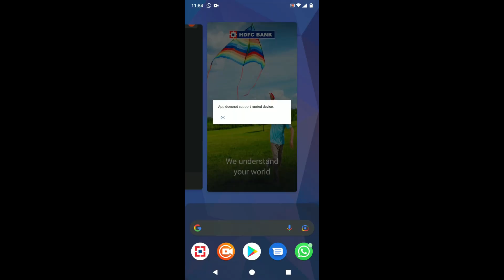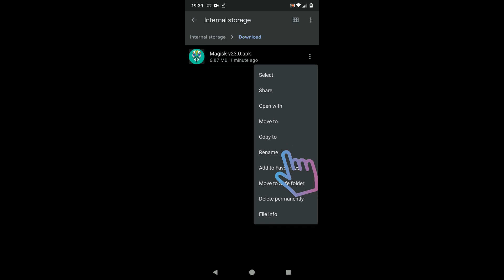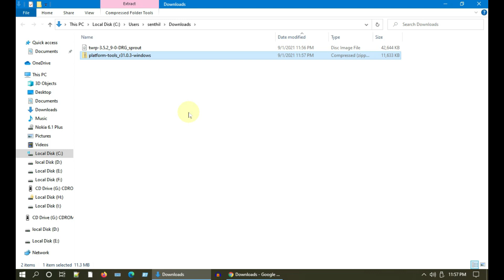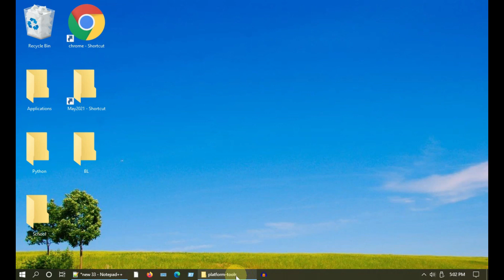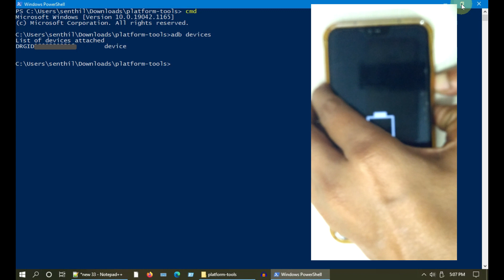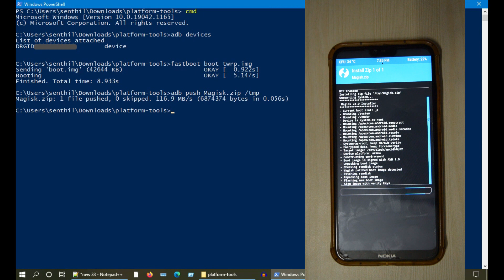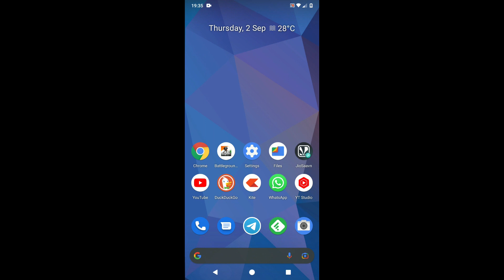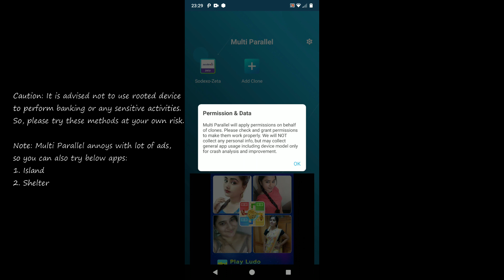How to run BANKING apps on ROOTED custom ROM Android Devices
ANY app that is NOT working on rooted phone - Fix
magisk hide not working banking app
yono sbi not working on rooted phone
magisk banking apps rooted device
Using BOA mobile pay app in rooted phone
this app is not supported on rooted devices
rooted devices are not allowed
rooted devices are not supported
How to Fully Unroot TO use banking apps
hide magisk doesn't work for HSBC HK banking app
How do I open the bank app on my rooted phone?
how to safely used banking apps in rooted phone
google pay not working on rooted phone
gpay not working on rooted phone
Banking apps that work on rooted devices
UK banking apps
can't open app Samsung
Huawei Xiaomi Oppo Vivo Realme Lenovo LG
usa banking apps Netflix
Hiding root from banking app
how to hide root
samsung health not working on rooted phone
hdfc bank net banking not working
santander app says my phone is rooted
Banks app detects root after update
Banking app says my phone is rooted, but it isn't
Fully Unroot Custom Android ROMs to run Banking Apps
How to use banking apps
Banking apps not working after flashing
Banking apps not working after rooting
Banking apps not working after bootloader
Banking apps not working after custom rom
how to hide magisk from apps
how to hide root from apps
upi app for rooted phone
app not working on rooted device
bypass root detection banking app
paytm rooted device detected
aarogya setu app on rooted phone
how to hide custom rom from apps
santander app thinks phone is rooted
samsung pass not working after root
my jio not working on rooted device
your phone is rooted idbi bank
banking app detect root
bank app rooted android
mandiri online rooted device
banking app on rooted device
bank apps on rooted phone
mobile banking rooted device
Why can't banking apps be used in rooted phones
Is using banking apps in a rooted custom ROM based
Why do some banking apps not suggest to open the
Can I use banking app on rooted phone?
Are banking apps safe on rooted Android?
Why does my banking app say my phone is rooted?
How To Use Banking And Finance Apps On Rooted Android
Banking Apps Are Not Working With Custom ROM
How to Use Banking Apps on Rooted Android Phone
Open Banking apps on rooted device
Banking apps works with magisk Root
Run any banking app in rooted device
Bank of America Wells Fargo Citi Royal Bank of Canada RBC Commonwealth Bank of Australia icici Intesa Sanpaolo ING Qatar National Bank Credit Agricole SA
Banking app detecting root when lineage isn't rooted.
What bank allows mobile apps on rooted phones?
Run Banking And UPI Apps In Rooted Android Smartphones